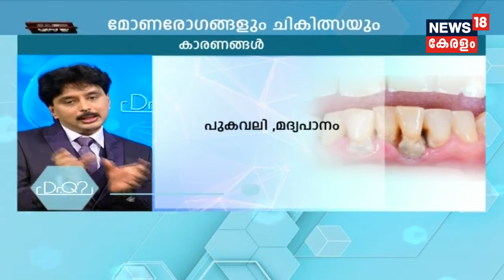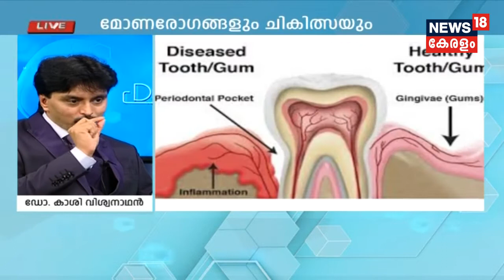DrQ മോണരോഗങ്ങളും ചികിത്സയും | How to Treat Gum Disease | 6th March 2018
An interview with Dr. Kashi Vishwanath speaks about the advanced treatments for gum disease.